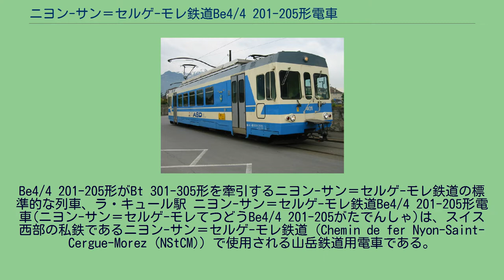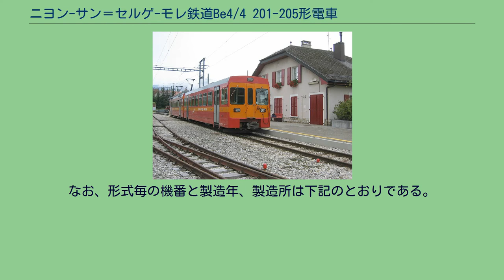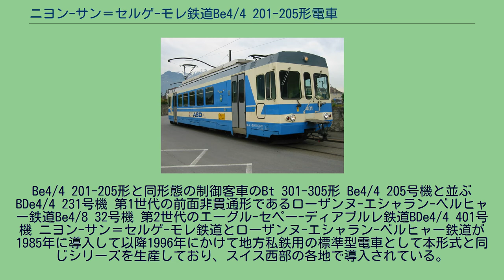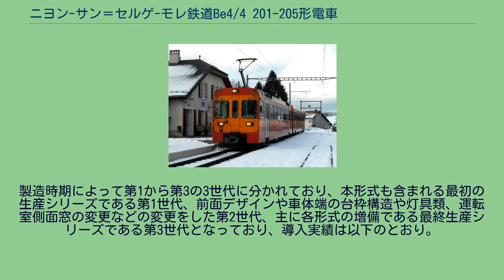ニヨン-サン＝セルゲ-モレ鉄道Be4/4 201-205形電車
ブラウン・ボベリ製の電車
Be4/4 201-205形がBt 301-305形を牽引するニヨン-サン＝セルゲ-モレ鉄道の標準的な列車、ラ・キュール駅 ニヨン-サン＝セルゲ-モレ鉄道Be4/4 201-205形電車(ニヨン-サン＝セルゲ-モレてつどうBe4/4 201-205がたでんしゃ)は、スイス西部の私鉄であるニヨン-サン＝セルゲ-モレ鉄道（Chemin de fer Nyon-Saint-Cergue-Morez (NStCM)）で使用される山岳鉄道用電車である。
本項では、同形機であるBDe4/4 211形および本機と編成を組む制御客車であるBt 301-305形についても記述する。
1916年から1917年にかけてスイス西部レマン湖畔のニヨンからスイス - フランス国境の街であるラ・キュールまで26kmが開業し、1921年には国境を越えたフランス側のジュラ電気鉄道（1931年以降はモレ-ラ・キュール鉄道となる）を経由してフランス国鉄に接続するモレまで直通していたニヨン-サン＝セルゲ-モレ鉄道は、開業当初よりスイス国内では珍しい架線電圧DC2200Vで電化されていた。
その後1958年にはフランス国内のモレ-ラ・キュール鉄道のラ・キュール - モレ間が廃止となり、スイス国内の残存区間での営業を続けていたが、電化方式がスイス国内では珍しい架線電圧DC2200Vであったこともあり、開業以来のABDe4/4 1...6形を初めとする1916-36年製の計7機の電車が客車および貨車を牽引する列車で運行されており、変電所などの送電設備も開業以来のものが使用され続けていた。
イタリアでは一般的な直流の高電圧による電化はスイス国内にはニヨン-サン＝セルゲ-モレ鉄道のほかにはレーティッシュ鉄道のクール・アローザ線でDC2400Vが採用されていたのみで、同線もレーティッシュ鉄道の本線系統と同じAC11kV 16.7Hzへの変更が長らく計画されていたなど一般的ではなかったこともあり、ニヨン-サン＝セルゲ-モレ鉄道では、老朽化した諸施設を一新し、軌道の重軌条化等を図ると同時にスイスでも一般的な架線電圧DC1500Vに置き換える、総額2,
700万スイス・フランの近代化計画を1982年に立案している。
本形式はこの計画に基づき、ヨン-サン＝セルゲ-モレ鉄道のほぼ全ての営業用車両を入れ替えるために用意されたもので、2等電動車のBe4/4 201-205形が5機、同形の制御客車のBt 301-305形が5機が1985-86年に導入され、その後1991年に増備機として客室の一部を荷物室に変更したBDe4/4 211形2等・荷物合造電動車1機が導入されている。
スイスでは古くからいくつかの私鉄と車両メーカーが共同で同一設計や共通設計の電車を導入する事例が多く存在していたが、本形式もスイス西部のヴェヴェイを本拠地とする車両メーカーであるACMVが企画した、モジュール構造を採り入れた1000mm軌間用標準型電車シリーズの1つで、ニヨン-サン＝セルゲ-モレ鉄道とローザンヌ-エシャラン-ベルヒャー鉄道に導入されたのを手始めにスイス西部を中心にいくつかの私鉄に導入されたものである。
製造は車体、機械部分、台車をACMVが、電機部分、主電動機はBBCもしくはその後身であるABBが担当しており、チョッパ制御により電動車1時間定格出力800kWで牽引力75kNを発揮する勾配線用機である。
なお、形式毎の機番と製造年、製造所は下記のとおりである。
Be4/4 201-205形と同形態の制御客車のBt 301-305形 Be4/4 205号機と並ぶBDe4/4 231号機 第1世代の前面非貫通形であるローザンヌ-エシャラン-ベルヒャー鉄道Be4/8 32号機 第2世代のエーグル-セペー-ディアブルレ鉄道BDe4/4 401号機 ニヨン-サン＝セルゲ-モレ鉄道とローザンヌ-エシャラン-ベルヒャー鉄道が1985年に導入して以降1996年にかけて地方私鉄用の標準型電車として本形式と同じシリーズを生産しており、スイス西部の各地で導入されている。
車体はモジュール構造となっており、動力車および制御客車、片運転台および両運転台等のバリエーションがあるが、車体ができるだけ共通化されており、乗降扉間の客室大きさによって車体長を調整している。
製造時期によって第1から第3の3世代に分かれており、本形式も含まれる最初の生...